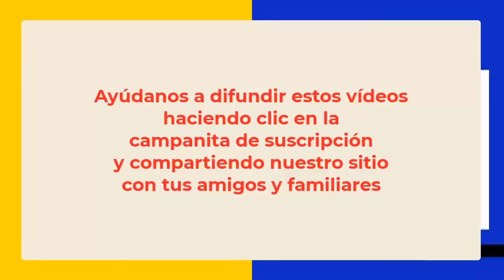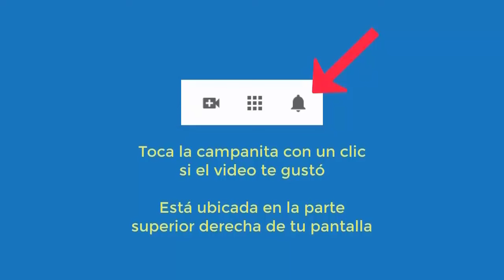5838 Vida pasada 1962 Rabias, temblor manos, tristeza niñez, miedo futuro Aurelio Mejia hipnosis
Hipnosis introspectiva por Aurelio Mejía. Vida pasada 1962. Rabias, temblor manos, tristeza niñez, miedo futuro. Medellín, Colombia, 28 abril 2014.

CURSO DE HIPNOSIS 2024 EN ALEMANIA, BOGOTÁ, MÉXICO, LAS VEGAS